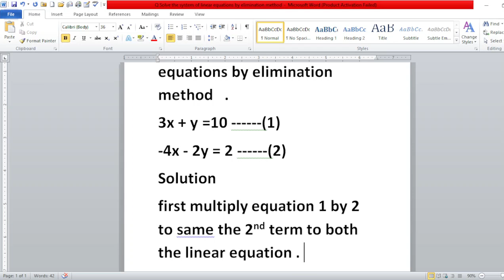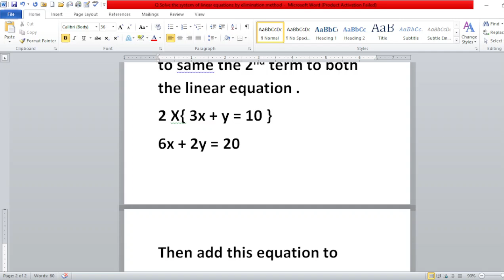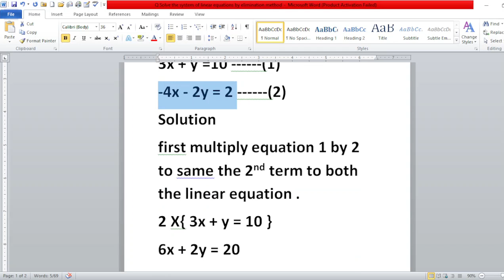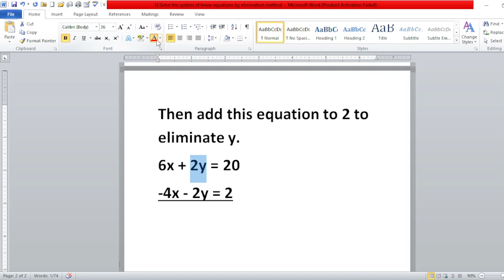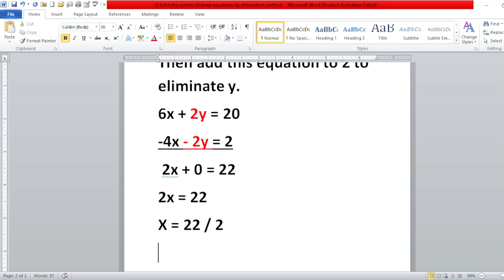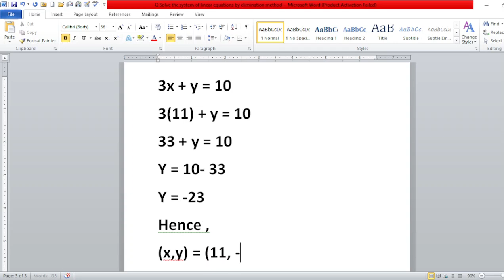Class 9th Algebra |How to Solve Systems of Equations by Elimination Method